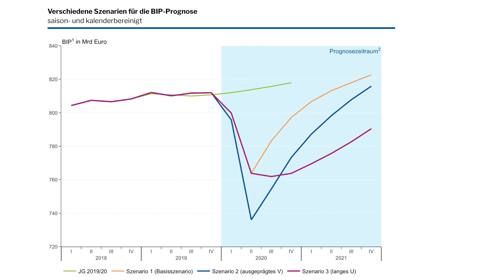DIW-Präsident Marcel Fratzscher: "Hyperinflation und Staatsverschuldung sind geringste Sorgen"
Die Wirtschafftsweisen haben in einem Sondergutachten die wirtschaftliche Lage angesichts der Corona-Pandemie für Deutschland analysiert. Sie entwickelten die drei Risikoszenarien V, U und L. Im schlimmsten Fall würde demnach das BIP um 5,4 Prozent im Jahr 2020 zurückgehen. DIW-Präsident Marcel Fratzscher beurteilt die Lage bei Inside Wirtschaft kritischer: "Das sind recht optimistische Prognosen des Sachverständigenrats. Für die Prognosen gibt es eigentlich die Wirtschaftsforschungsinstitute, die da viel mehr Expertise haben und die natürlich auch andere Zahlen produzieren." Staaten und Notenbanken stellen jetzt Milliarden als Hilfsmaßnahmen zur Verfügung. Führen die enormen Staatsschulden am Ende zu einer Hyperinflation? "Wir sollten uns keine Sorge um Inflation machen. Die ungleich größere Sorge heißt Deflation. Fallende Preise, eine anhaltende Depression", so der DIW-Präsident. Mit Blick auf die Reaktion der EU-Staaten und auch zukünftige Exporte sagt Fratzscher bei Chefredakteur Manuel Koch: "Die Antwort auf die Krise ist in fast allen Fällen national. Das ist in der Tat eine Tragödie. Dass wir in solch schwierigen Zeiten wieder in unsere alten Denkmuster national, in Deutschland sogar regional oder lokal verfallen. Das ist absolut schädlich. Unsere Wirtschaft lebt von offenen Grenzen. Deshalb muss es auch in unserem Interesse sein, Italien oder Spanien zu helfen."

MANUEL KOCH
📺 TV Journalist 👱🏻‍♂️ CEO 🎥 Producer